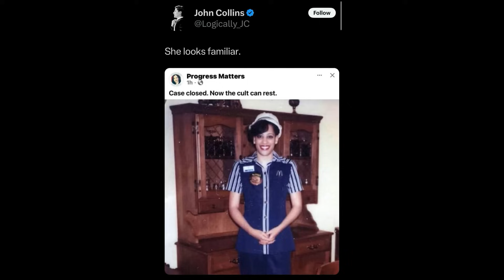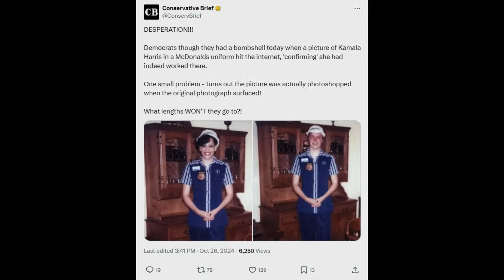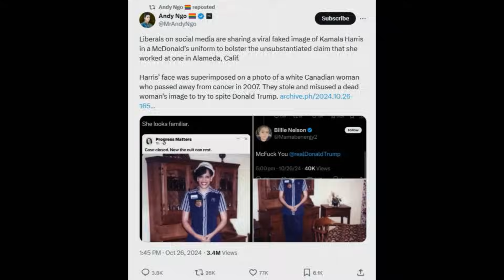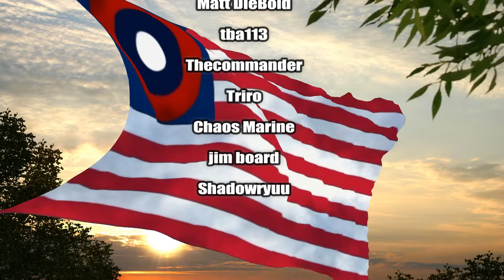Kamala Supporters Fabricate FAKE "Proof" She Worked At McDonald's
Today ACE talks about how Kamala Harris supporters have chosen to push fake "proof" that she worked at McDonald's.

Channel Donors:
Jake Lastname
Smokin and Jokin
Fernin

Stefan Paszki

CIARAN BYRNE

nathanx2000
stickman llc
Matt DieBold
tba113
Thecommander
Triro
Chaos Marine
jim board
Shadowryuu